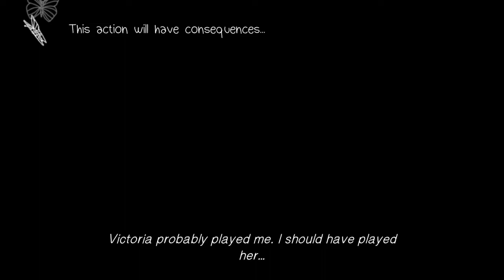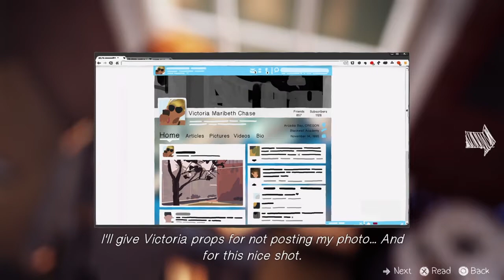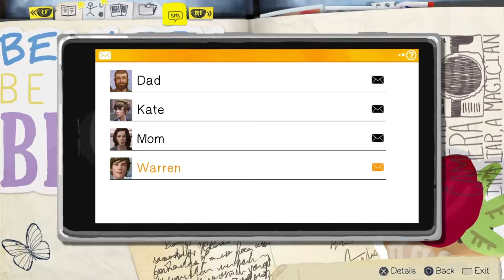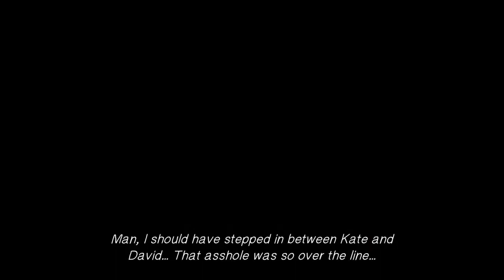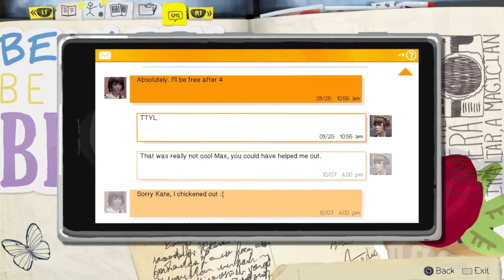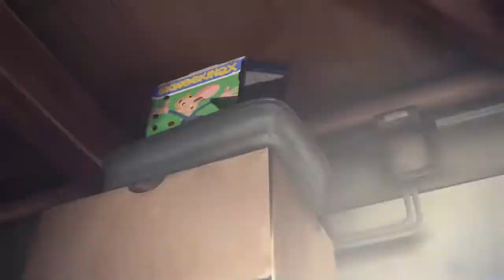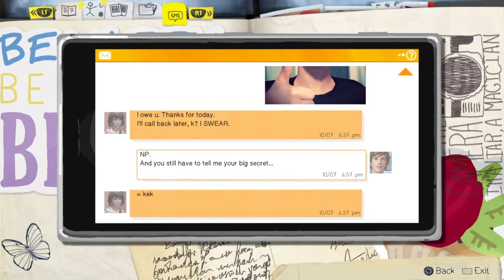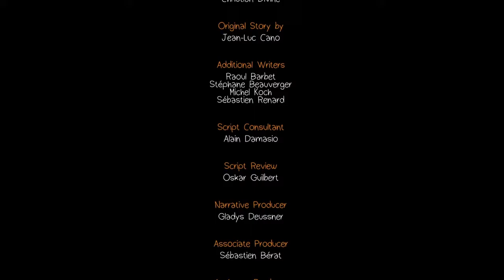Life Is Strange™ Episode 1: Chrysalis Part 1 Continued